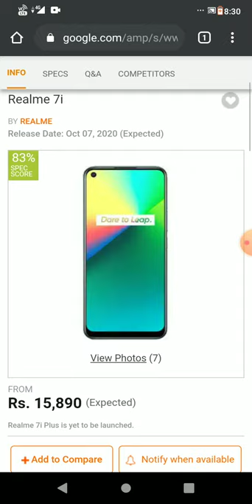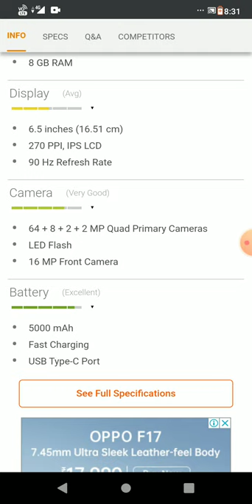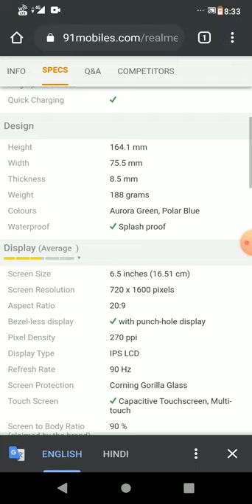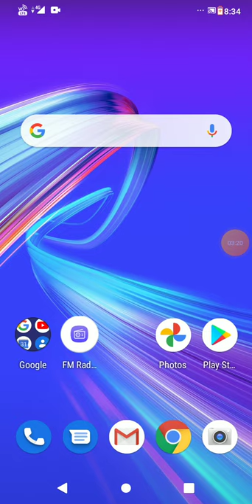realme 7i price in india | realme 7i launch date in india | realme 7i release date in india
Hi friends ajj ka video realme 7i ke full details ke bare me...